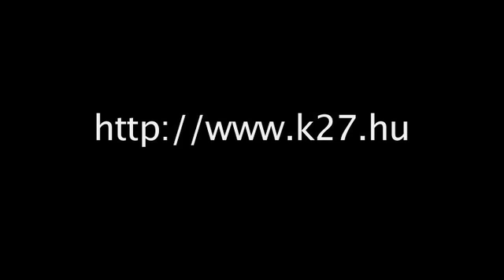DOCUMENTATION VIDEO OF 4EXAMPLE OBJECT SERIES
4EXAMPLE
2009

Visual aids on misunderstandings with educational purpose

electric
kinetic
interactive
network-based

In the field of technophile art plenty of art objects can be found, which are supposed to integrate and belong to such categories they have nothing to do with. This originates principally from ignorance and unpreparedness, for the resolution of which this series of objects attempts to provide an example. (If real misunderstandings are applied as direct examples instead of ones created to demonstrate misunderstandings, they can spread confusion and further misunderstandings!)